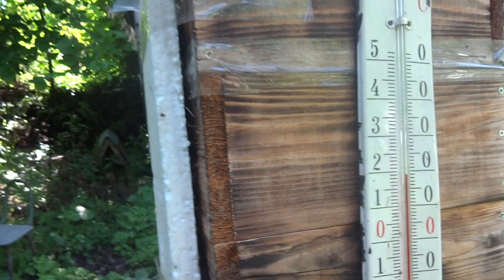ადამიანებიც რომ ამათანირად შრომობდნენ...
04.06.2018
+19